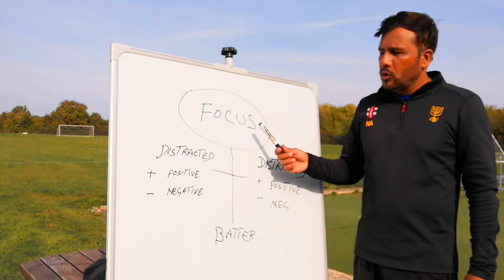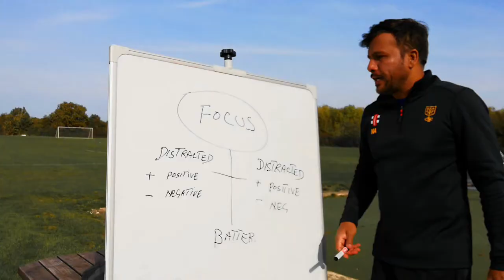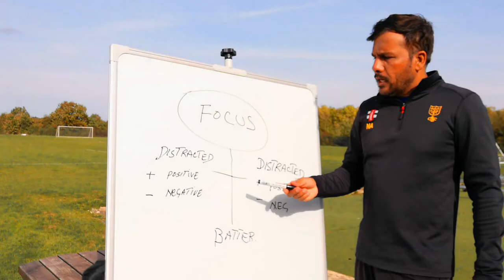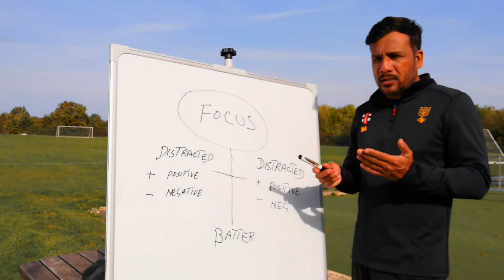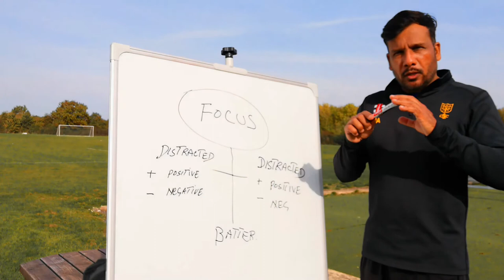HOW TO IMPROVE FOCUS FOR BATTING: BATTING DRILLS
VIDEO WILL HELP YOU TO BE MORE FOCUSED WHILE YOU ARE BATTING.
BATTING IS ALL ABOUT BEING FOCUSED. PRACTICE TO IMPROVE YOUR FOCUS. YOU WILL BE ABLE TO UNDERSTAND MORE ABOUT YOUR OWN GAME AND FOCUS LEVEL.